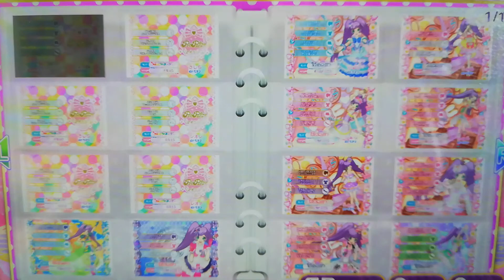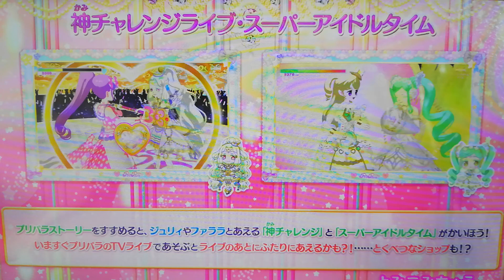프리파라 닌텐도 스위치 지구가 사랑한 노랫소리 3인 라이브 코코 플라워 프린트해서 그 추리라루 라류규루루 너오유튜 우라처찿 허추러처퍼 러호허허러 차례 더 이상 합니다